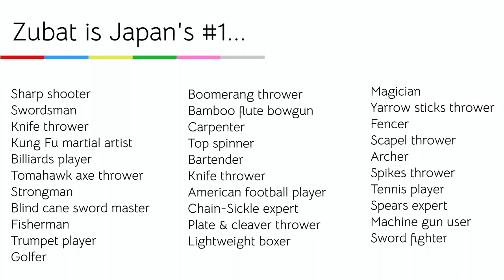Kaiketsu Zubat - The most skilled tokusatsu hero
This video takes a closer look at one of the defining aspects of 1977's Kaiketsu Zubat, his absolute mastery of every skill imaginable.

As Japan's #1 knife thrower, fencer, and fisherman—among many other things—Ken Hayakawa is unbeatable at any challenge. Let's take a closer look at some of our favorite showcases of these skills.

Also, make sure to check out the first two episodes through Toei's Tokusatsu World Official YouTube channel